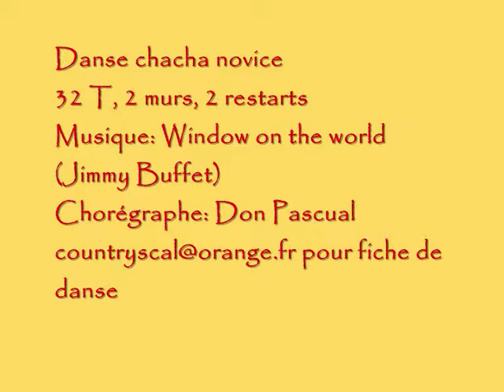Country line dance Window on the world (chacha)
Danse chacha novice 32 temps, 2 murs, 2 restarts